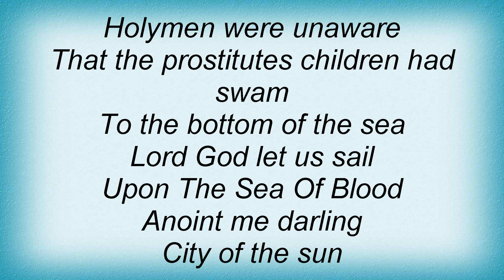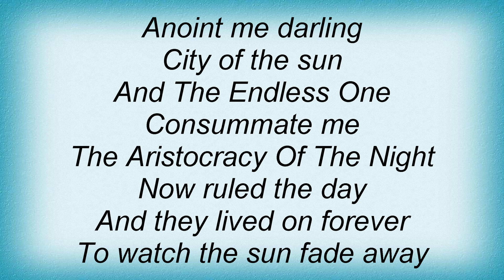Christian Death - Upon The Sea Of Blood Lyrics